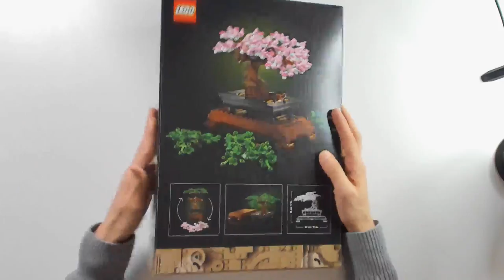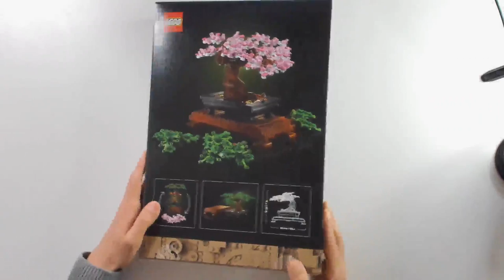LEGO Creator Expert Costruzioni, Bella idea regalo a cui si possono cambiare i fiori in base alla s